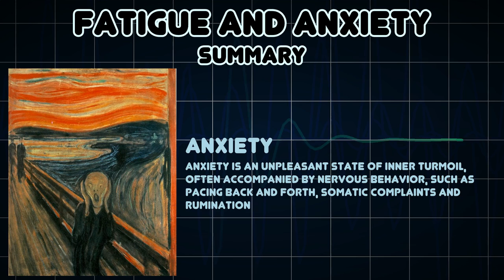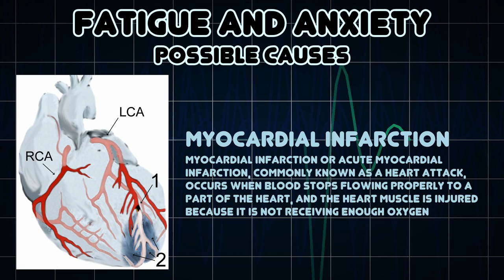Fatigue and Anxiety (Medical Symptom)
Possible causes of Fatigue and Anxiety (Medical Symptom)

Anxiety is an unpleasant state of inner turmoil, often accompanied by nervous behavior, such as pacing back and forth, somatic complaints and rumination